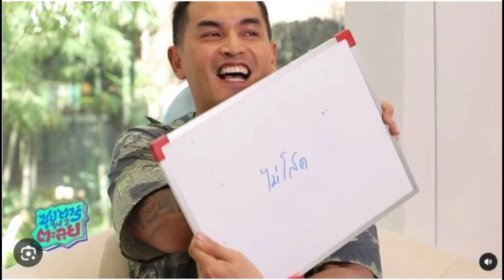เผยคำพูด ! สงกรานต์พูดคำนี้กับแอฟ ทักษอร ไม่คิดว่าจะได้ยินคำนี้